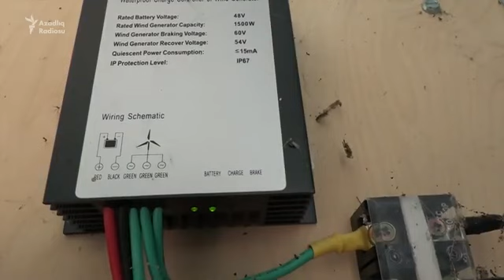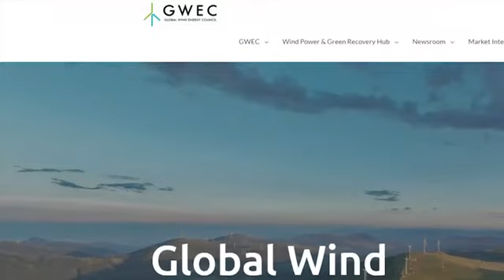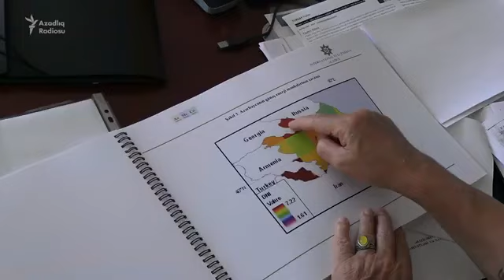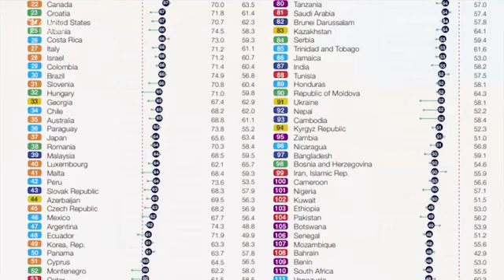Fermer deyir ki, dizel generatorundansa külək turbini ona sərf edir